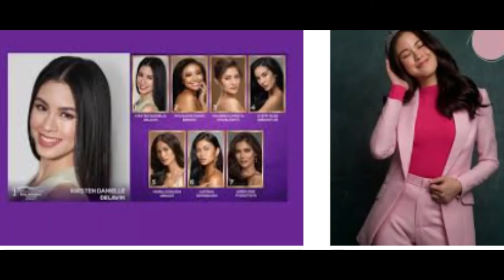Kisses Delavin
Kisses Dilavin